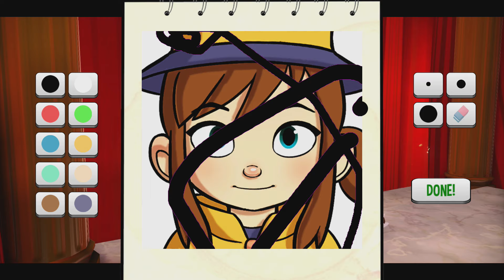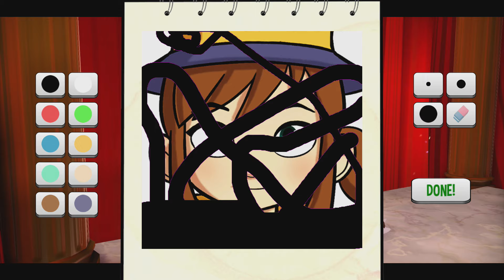Jonah and Bryan play A Hat in Time Part 1